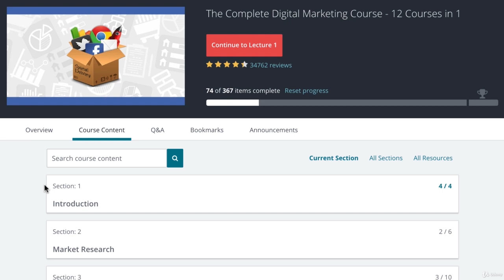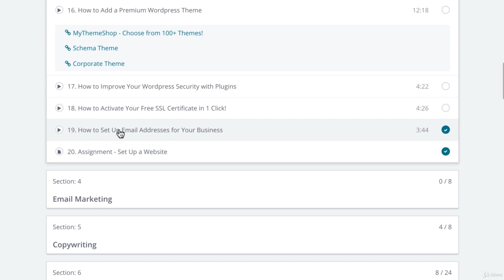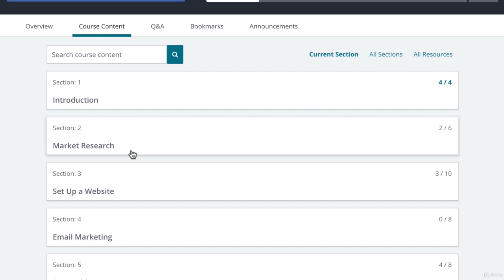1.1 Introducere / Curs de Marketing Digital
Această lecție e videoclipul 1.1 din cursul de marketing digital.